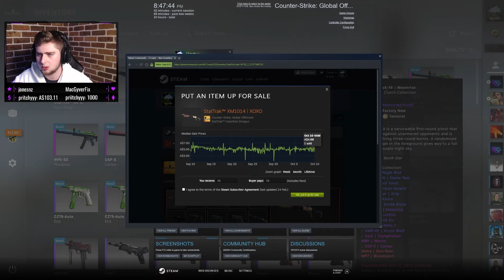WHAT KNIFE DID WE GET??? 50 CASE - CSGO OPENING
Back opening more cases, we will be opening 25 Danger Zone & 25 Snakebite cases on CSGO with some friends. Today we were lucky enough to get a knife, watch to see which one we got! Hope you enjoy!